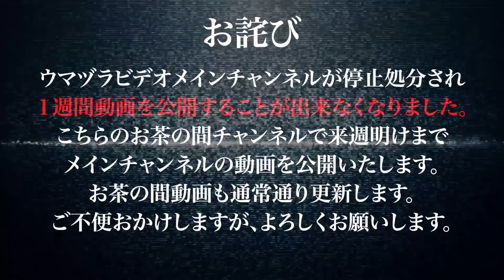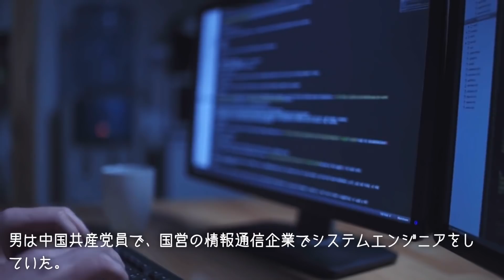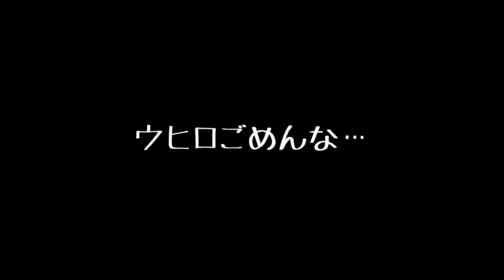メインチャンネルを停止されました＆通常動画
ウマヅラビデオメインチャンネルが、ストライクをくらい1週間投稿が出来なくなりました。
メインチャンネルで公開する動画は来週明けまでお茶の間チャンネルで公開させて頂きます。
またお茶の間動画は公開時間をずらして公開する予定です。